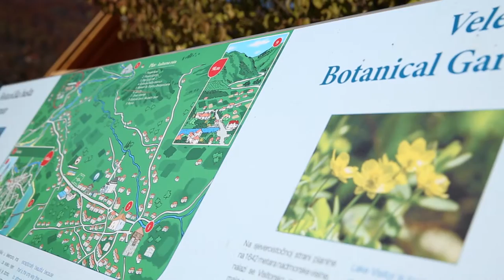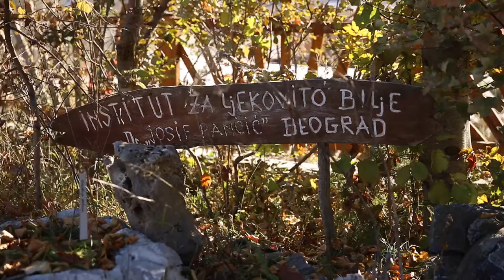AGROBIZNIS – agroturizam, Milutin Praščević(Plav)